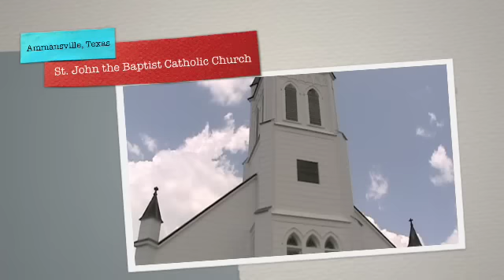Painted Churches of Texas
This collection of churches proudly display their German and Czech heritage that surround the town of Schulenburg, Texas in the tiny communities of Shiner, Ammansville, Dubina, High Hill and Praha.
These churches interiors offer an overwhelming feast for the eyes with stained glass windows and statues too numerous to count with multi-spired altars and ornate stenciled artwork that covers seemingly every inch of the structures.